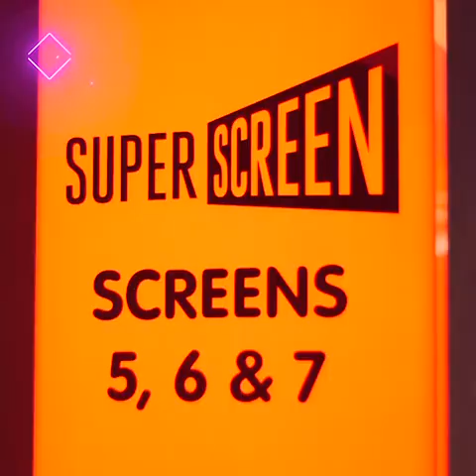What to do in London - Leicester Square - Cineworld and Movie Premieres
LSQ60 brings you weekly news and events from London's heart of entertainment - Leicester Square. Episode three looks at Cineworld located in the Empire theatre, and the premiere of the Hollywood blockbuster Rampage featuring Dwayne Johnson.